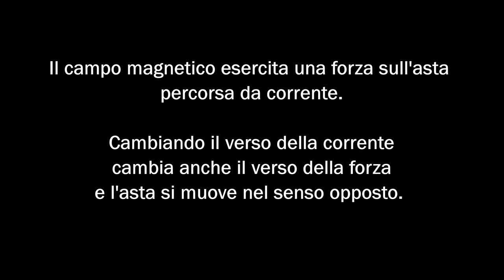EM07 - Forza su un conduttore in un campo magnetico (circuito con lato mobile)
Si osserva l’azione di un campo magnetico uniforme su un conduttore mobile percorso da corrente elettrica.

Procedimento:
Sopra due elettromagneti viene collocato un circuito elettrico costituito da due binari fissi paralleli collegati da una piccola asta di sezione circolare libera di muoversi lungo i binari. Si osserva cosa succede all’asta in presenza del campo magnetico generato dai due elettromagneti con lo stesso verso di polarizzazione.

Osservazioni:
Si osserva che l’asta scorre sui binari e il verso di scorrimento dipende dalla polarità degli elettromagneti e dal verso della corrente. Viene così mostrata in modo esplicito la relazione che esiste tra il verso della corrente, il verso del campo magnetico e quello della forza che il campo esercita sul conduttore mobile.